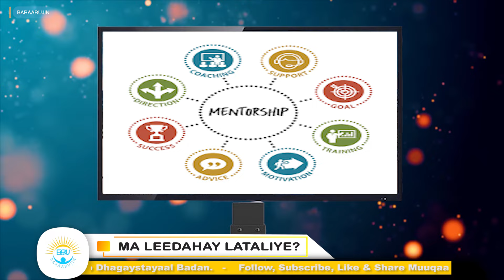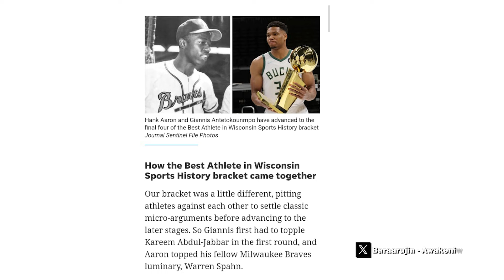MA LEEDAHAY LATALIYE? DO YOU HAVE A MENTOR?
VIDEOGAAN WUXUU KUUGU CAAWINAYA IYO KUU SHARAXAAYA SIDA AAD  U  AQOONSATO LATALIYA KUGU HABBOON- THIS VIDEO WILL HELP YOU IDENTIFY THE SUITABLE MENTOR FOR YOU

NOCYADA DADKA-TYPES OF PEOPLE
1: Uma bahni caawin-I dont need help (ignorant)
2: Waan iskufilahay- i am ok with. what i have( prematured person)
3:Dhageeysidka wanaagsan-the one who hears and learns(good one)

YAA WAAYE LATALIYE?-WHO IS A MENTOR?
1: kugu caawiya in aad korto aad noqonin copy giisa-the one who makes you grow and not become his copy
2: midka arka awoodaada maahan dhibkaaga-the one who sees your potentials not your problems.
3:waddo ku tuso oo ku qabanin gacmaha-build a path for you and not hold your hands.( to grow wisely).

Let's unlock your full potential together!
BARAARUJIN
BARAARUJINTA BULSHADA NETWORK
BBNETWORK